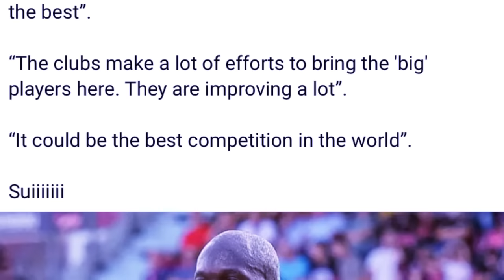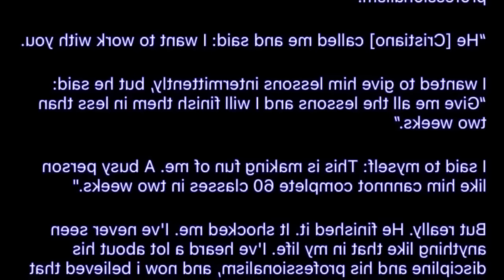wat la kiba bun ki bein hynrei salute u lukaku ia u ronaldo namar ki kam bah peit aiu leh u ronaldo